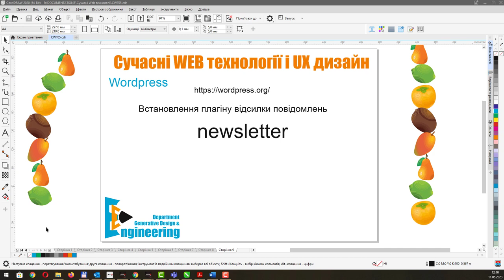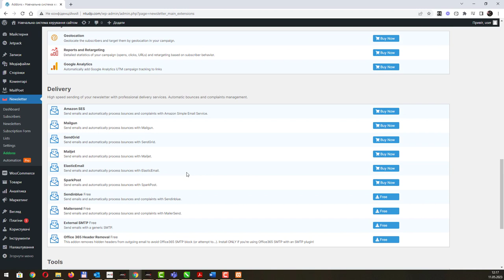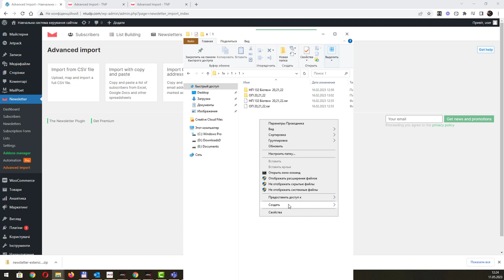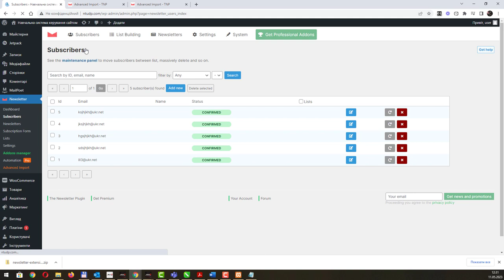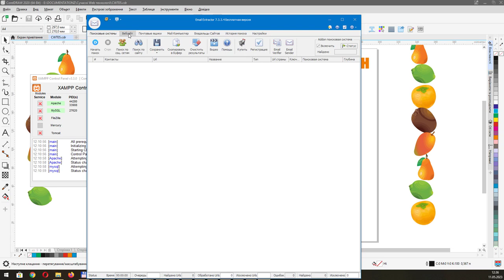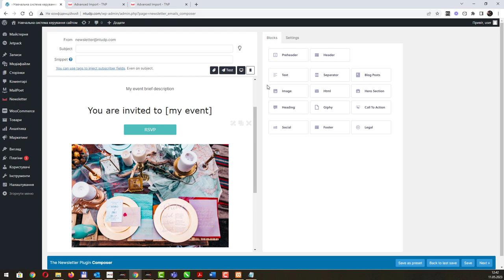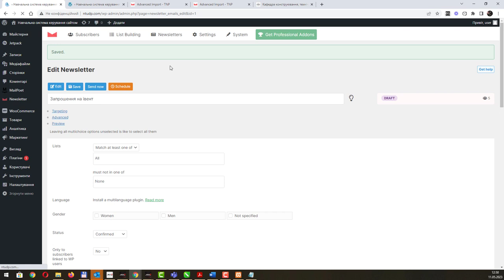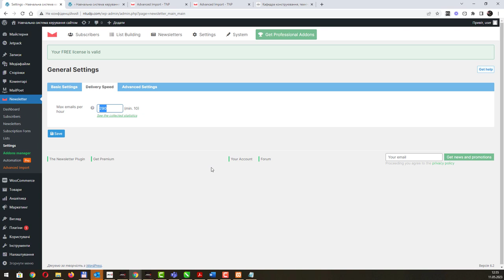Налаштування модуля розсилки пошти у Wordpress